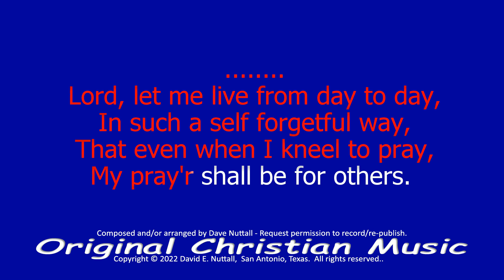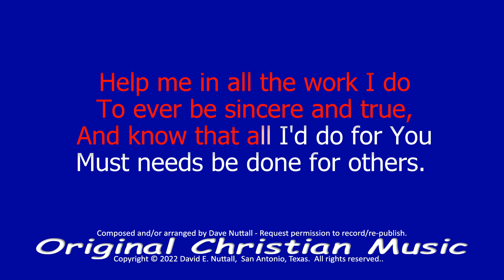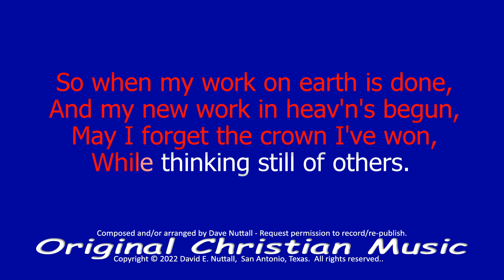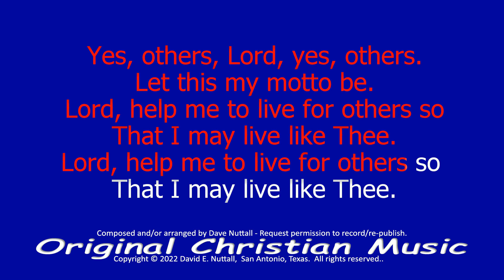Others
Words were written by Charles D. Meigs in 1902. I "reset" most of the words to new music today with the thought that this might be our mindset at this Thanksgiving season. sharing and doing for others.